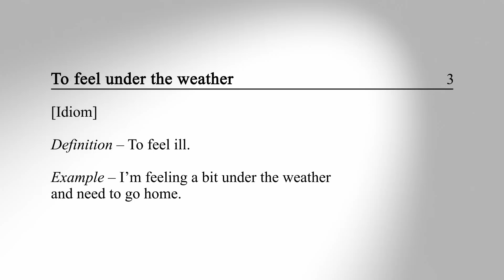English idiom: under the weather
This series of short fun clips show the real meaning of popular English idioms and how to use them in everyday life.

Please note idioms are not tested as part of any Cambridge Assessment English exam.